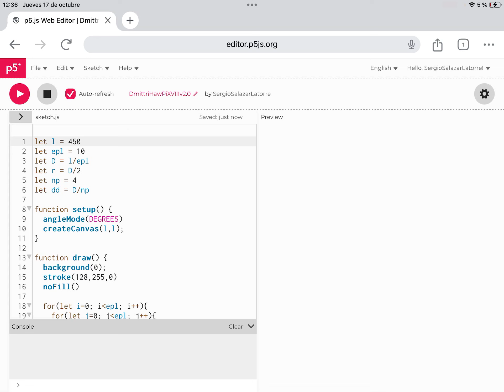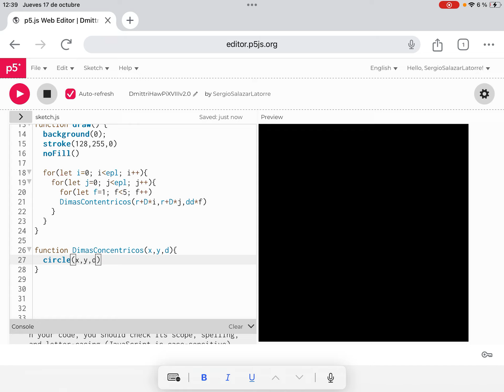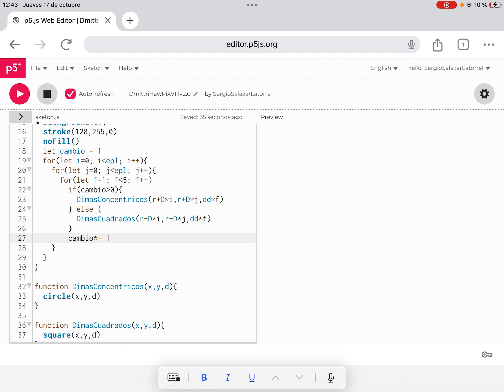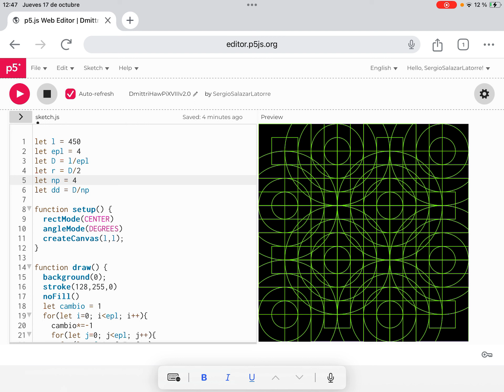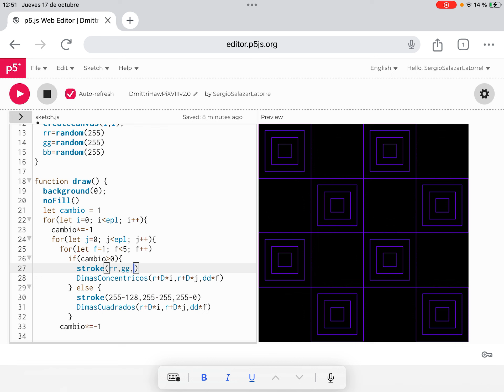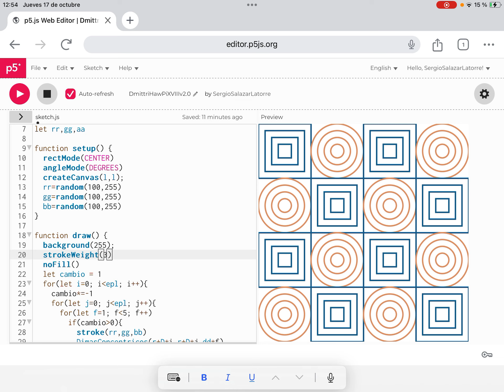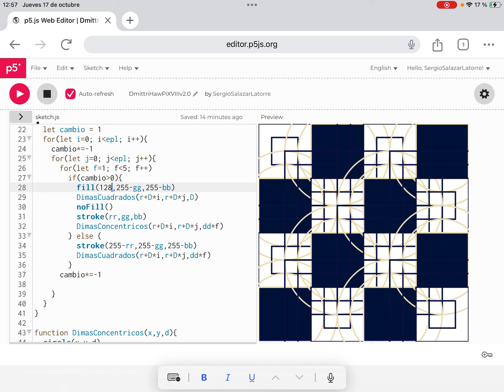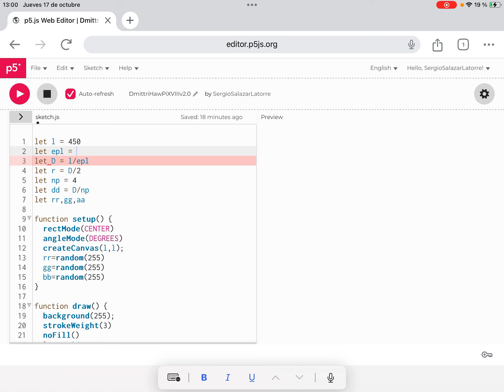Especial DmittriHawPiXVIII (3)